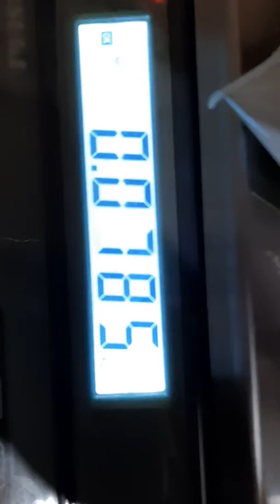Back seal packaging for bananachips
30-50gms
40-50pack/mins